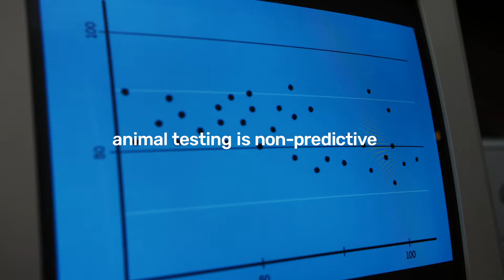Emulate "It's Within You" :: Anthem